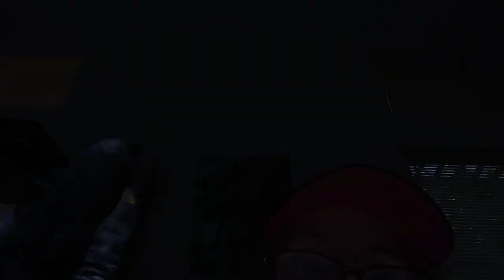#136 ColorPlay Live Saturday| Color Theory colors w/ Leslie Ohnstad-ColourArte Creations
Join Leslie Ohnstad as she goes through basics to color mixing and understanding complimentary colors.
The Arte of Color Club
Become a founding member of The Arte of Color Club
across multiple membership levels!
Join the "Arte of Color" Club membership program!

Earn $ 500 card for $295 |Save 41%
Earn $ 750 card for $435 | Save 42%
Earn $1000 card for $570 | Save 43%
Earn $3000 card for $1500 | Save 50%

Everyday discount will be lowered to 5-10%.
Special codes will only be offered to Arte of Color Club members & Loyalty Rewards Program (refers a friend) coming soon / late April
Arte of Color Club Perks:
As a member of our club, you'll enjoy a range of exciting perks and rewards. Let's take a look at what you can expect:

✨ Members Only Discounts,  To show our appreciation for your membership, we provide exclusive discounts and codes for Arte of Color members.

✨ Arte of Color Sampling Program: We understand the joy of experimenting with colors. That's why we offer a sampling program exclusively for our members. In each order you will receive free samples of various products.

✨ Private Live Tutorials:
As part of the Arte of Color Club, you'll have access to private live tutorials for our VIP Club members.
 ✨ New Facebook Group:
You'll receive an invitation to join "The Arte of Color," our newest Facebook group.
 ✨ Special Class Discounts:
As an Arte of Color member, you'll enjoy special discounts on upcoming Zoom classes and other events.
✨ Free Tutorials:
"Colorplay Live" tutorials three days a week on our YouTube channel, "Leslie Ohnstad-ColourArte Creations

Choose the level that suits you best and unlock exclusive benefits, including discounted access to our highest level of art supplies, workshops, and events.